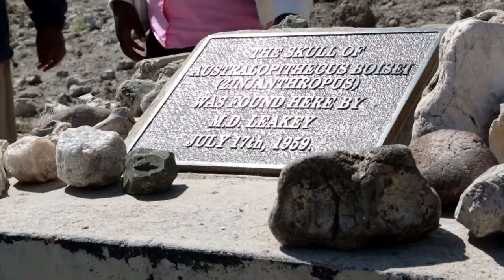On Safari in Kenya & Tanzania Up Close With the Big Five